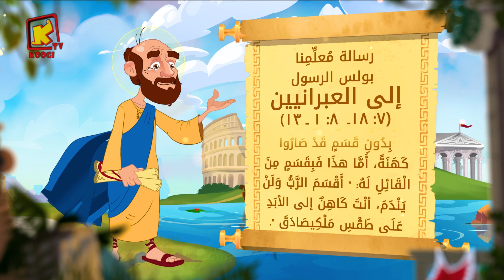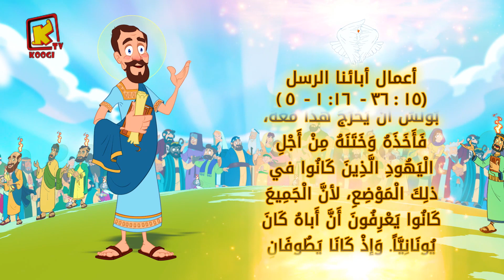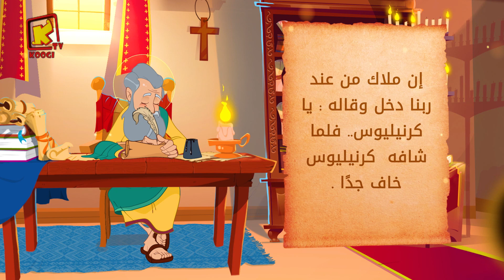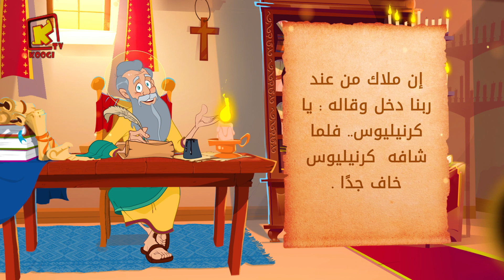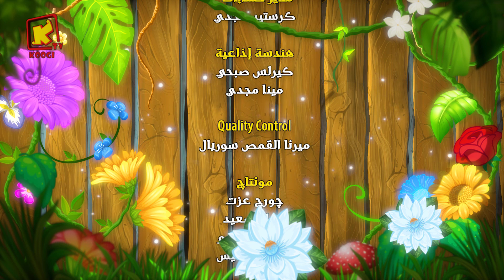Koogi Tv - قراءات 3 ديسمبر 2023م - 21 هاتور 1740 للشهداء- كلامه الحلو - قناة كوجى للأطفال